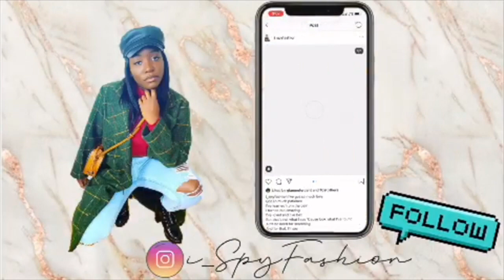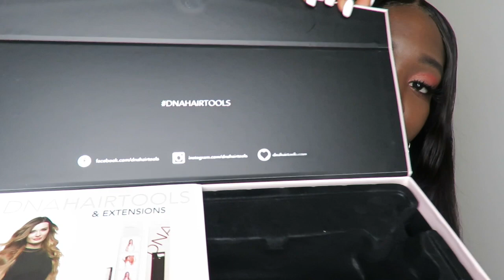The Best Straight Hair Ever(GoddessAvenueHair)& The World's Greatest Flat Iron ft DNAHAIR TOOLS!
Today’s video be a hair and flat iron review on GODDESSAVENUE HAIR AND DNA HAIR TOOLS !

Like my intro?

Shoedazzle:  Start your journey with shoedazzle by clickiSng the link below, and get $10 off your first style when you join.

SC: I_SPYFASHION